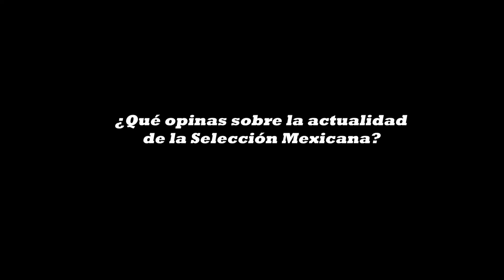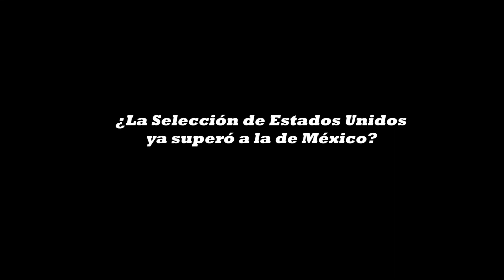No debí jugar en América: Ramón Ramírez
Veinticinco años después, Ramón Ramírez lo dice con todas sus letras y reconoce la forma en cómo se dio lo que bien puede ser el traspaso más polémico en la historia del futbol mexicano: 'si hubieran tomado en cuenta mi opinión, no hubiera vestido la camisa del América. Yo soy Chiva'.

En 1999, Ramón ya había sido mundialista con México (EUA 94 y Francia 98), y era, en ese momento, el máximo ídolo del Rebaño Sagrado (campeón en 1997). A alguien en Coapa se le ocurrió la 'brillante' idea de llevarlo al América.

El traspaso se dio. A Ramón no se le tomó en cuenta su opinión. En función de profesional cumplió, pero su paso por América fue de discreto para abajo. Tiempo después volvió a Chivas y su linaje como ídolo del Rebaño tampoco se afectó. Fenómeno inusual.